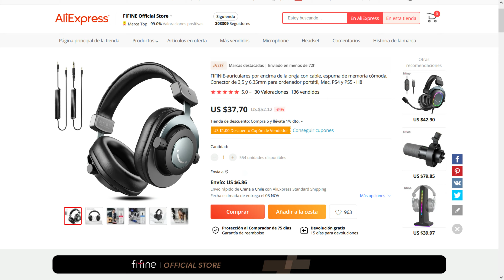FIFINE H8 | Audífonos de estudio buenos bonitos y baratos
El Fifine H8 es un audífono de estudio con las tres b, Bueno, bonito y barato, ideal para largas sesiones de grabación, fifine lo está haciendo bastante bien con sus micrófonos y ahora con sus audífonos va por buen camino.

Link de la tienda oficial: